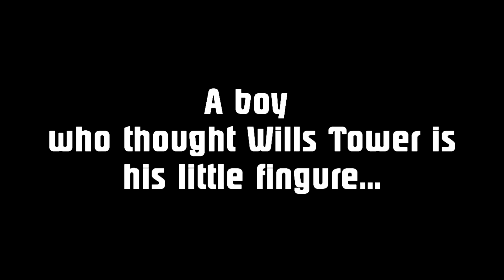My Destiny Trailer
A story of the boy who thought Wills Tower,Chicago is his little fingure and Taj Mahal is his eyes. What will happen when he will be working in the Wills Tower...Will he able to achieve his goals to be the president of Wills (sears) Tower?